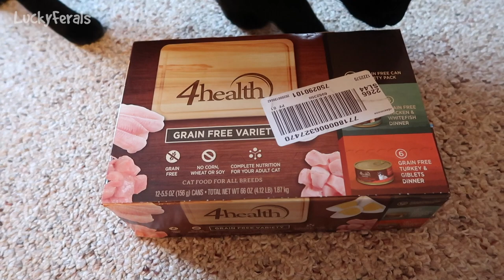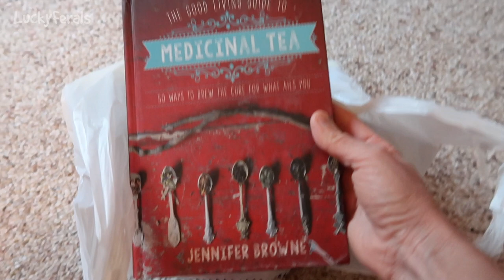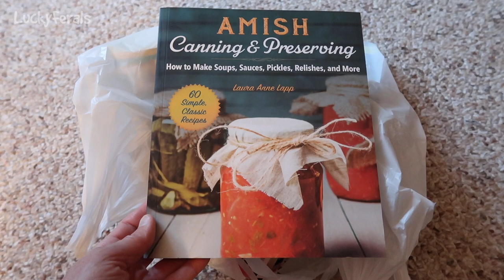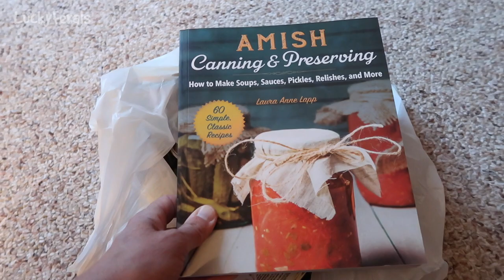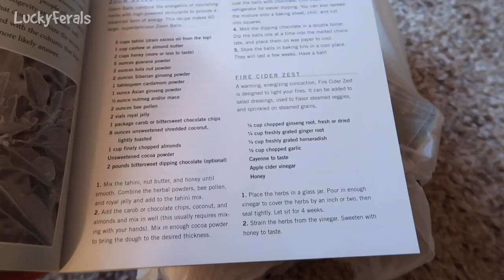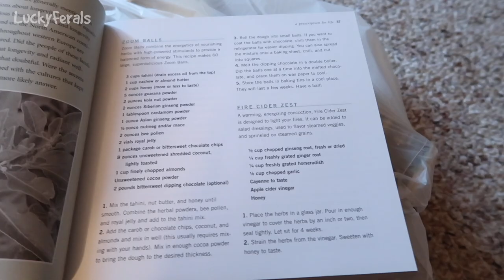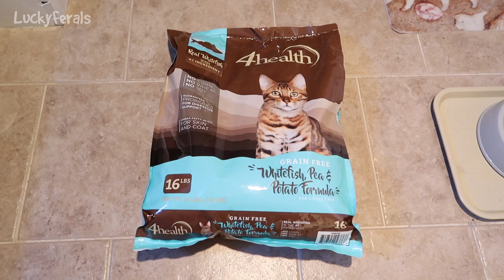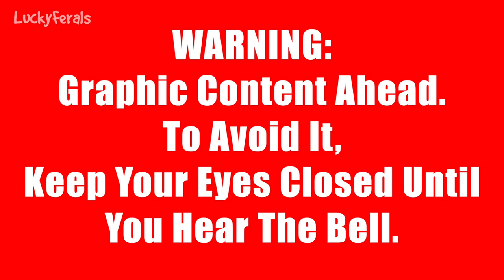Amazing Rainbow, A Trip To Tractor Supply, Poo On The Steps - S3 E129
Season 3 Episode 129 of the Lucky Ferals cat family vlog features an amazing rainbow, a trip to Tractor Supply, poo on the steps plus more including:

Day 1069 - Stella was watching videos for cats and then she turned over the touch feeder because it had no crunchies in it. Close ups of the cats. Let’s take a trip to Tractor Supply to buy some cat food and experience an amazing rainbow while we’re there. Let’s take a look at what I bought. Hydrox ate the new food that I bought for dinner.

Day 1070 - Hydrox wanted breakfast. I gave him food.

Day 1071 - Stella was laying on the tablet. Simba was watching the goose family. Simba got brushed. The cats take over my bedroom all day. Hydrox was meowing at me. He had been laying under the house. He had some debris stuck to his face. I gave him some food and he relieved himself where he was eating. I did not see any worms in the poop. Ditto had some food also. Stella likes to press the touch feeder even when there’s no food in it.

Medicinal Tea book on Amazon
Amish Canning and Preserving book on Amazon
Rosemary Gladstar's Herbal Recipes For Vibrant Health on Amazon

Thank you to our Patrons including:
Abril
C.R.Barboni
Miss Donna-Louise Cave
Maureen Kelly
Paul Carey
Michael Norton
Clyde S
pheline24
Kitty Sitting In The City
Bad Billy
Smartieplum
Zoa Langford
Lynne Nickle
Elaine James
Henry Hazel
Jeff Moon
Tim Sweeney
Chelsea Nabonne
Steven
Dward's Kitties